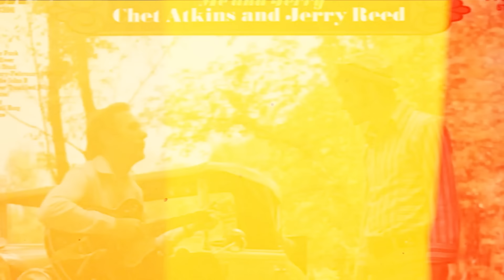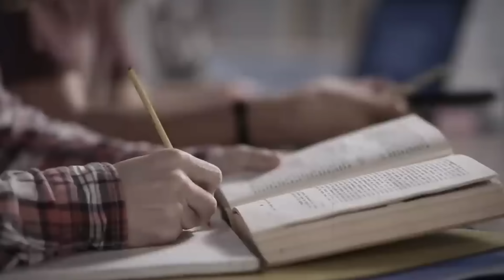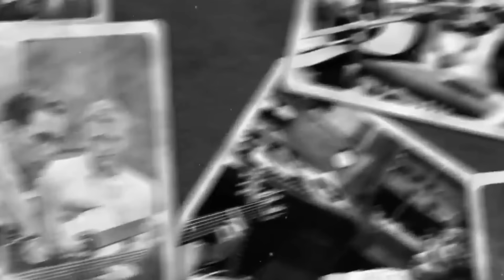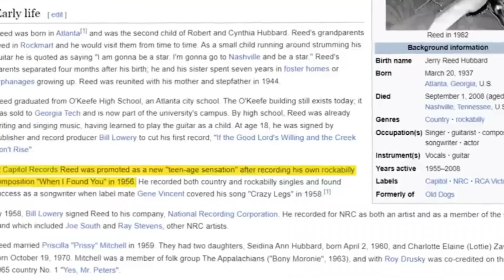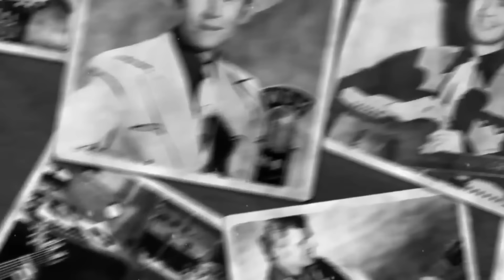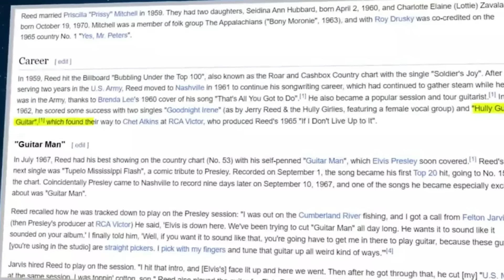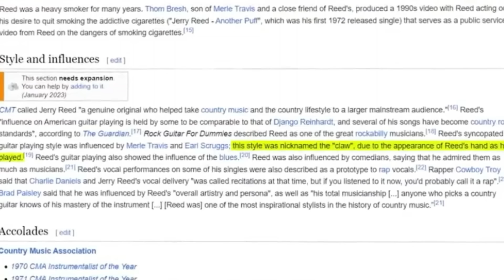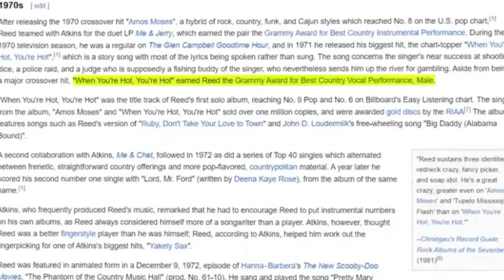The Sad Life And Tragic Ending Of Jerry Reed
Jerry Reed was an American country music singer, songwriter, guitarist, and actor, best known for his distinctive guitar playing and his roles in popular films of the 1970s and 1980s. Born on March 20, 1937, in Atlanta, Georgia, Reed became a significant figure in both the country music and film industries.